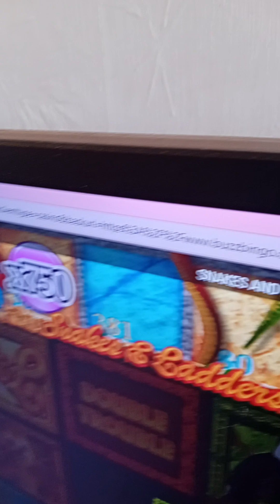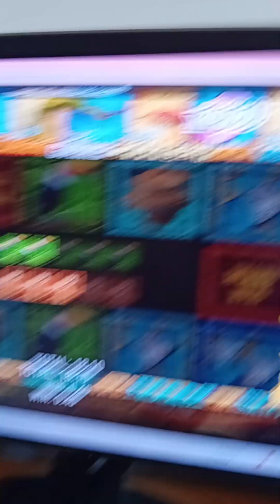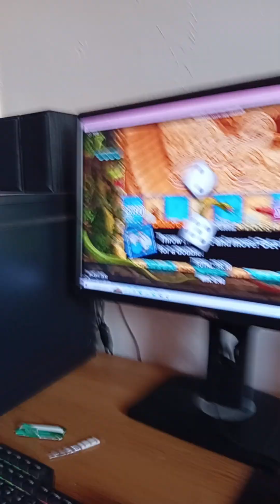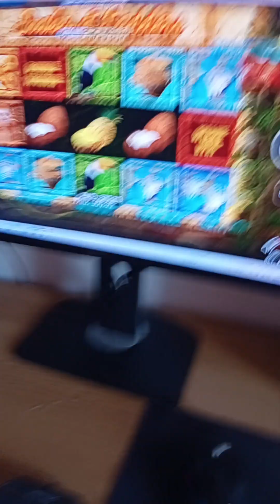HOW'S THAT then JACKPOT red key 👸 👑